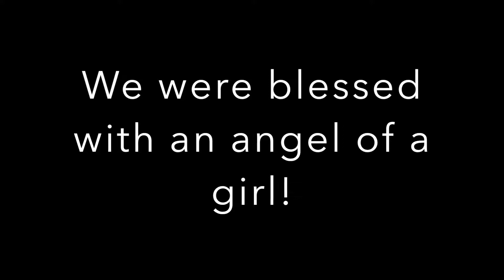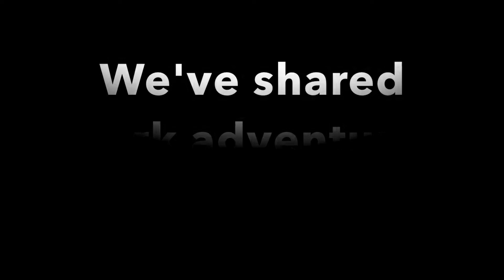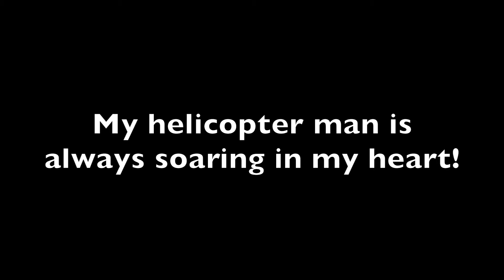Happy Anniversary to my wonderful man!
Here's to 11 x 11 more years of adventures!